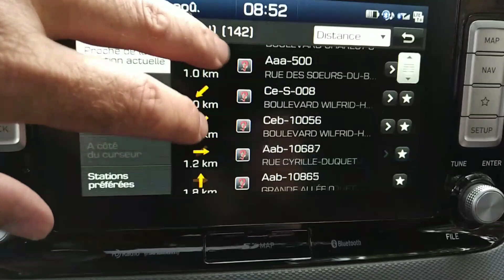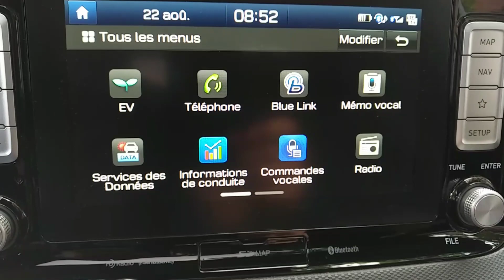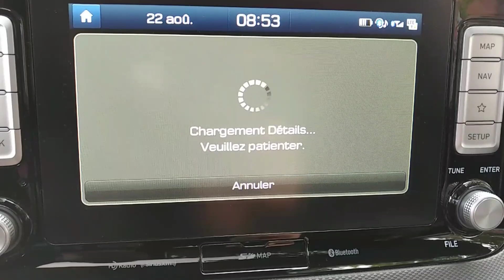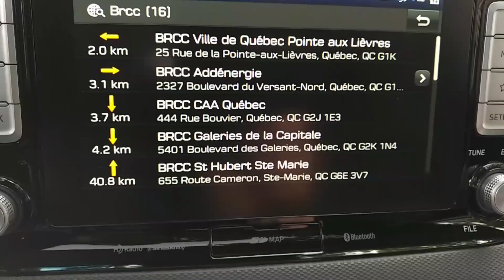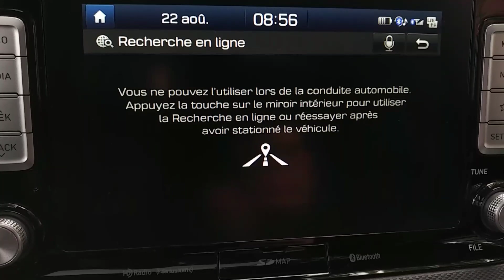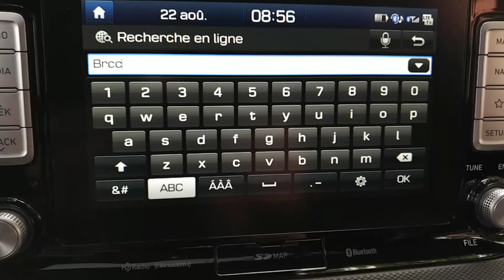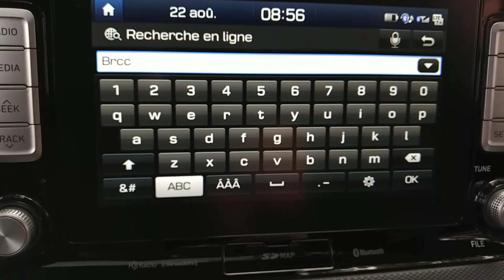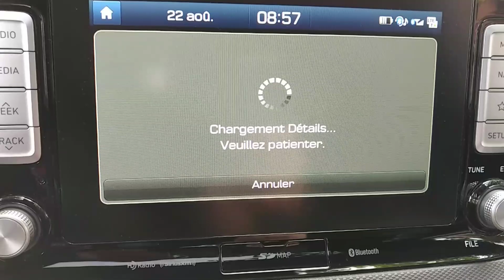KONA ÉLECTRIQUE - Une SOLUTION à la Recherche de Bornes Rapides (BRCC)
Si vous n'avez pas de cellulaire (téléphone intelligent) avec des données vous aimeriez bien retrouver les bornes de recharges rapides (BRCC) directement sur l'écran central du Kona.
Mais tel que vu dans cette vidéo ) la fonctionnalité supposée remplir cette fonction est pratiquement inutile.
Voici dans cette vidéo une solution!